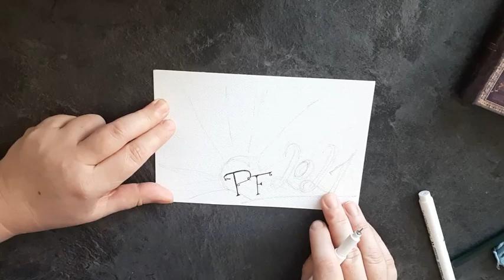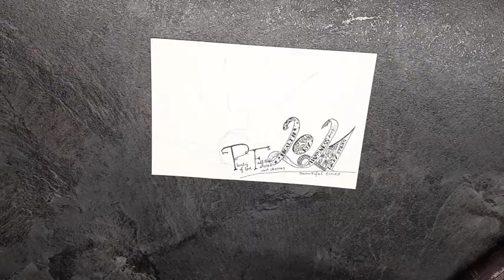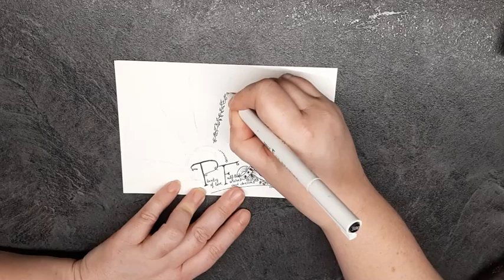PF 2021 zentangle project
PF cards are in Czech Republic common way how to wish your friends and family a Happy New Year. This one was made mainly by ink linners as my zentangle (doodling) project.
Paper:  Aquarell (300g/m2) paper (from Tiger) - but this is not good for doodling, as it's not smooth and has hard structure.
As you can see I also used aquarel pencils (Koh-i-nor) and some white/gold gel liner, I borowed from my daughter.
Masking tape (generic from hobby market for wall painting) is not good for this project ... as the paper has more layers and was damaged while removing the tape